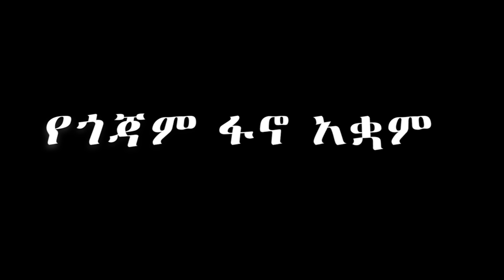EMS የጎጃም ፋኖ አቋም ከፋኖ አስረስ ማረ የአማራ ፋኖ በጎጃም ም/ል ሰብሳቢና የፖለቲካ ዘርፍ ኃላፊ የተደረገ ቃለመጠይቅ July 2024